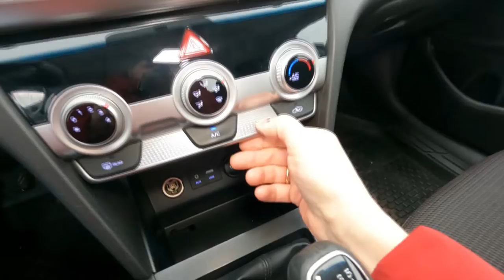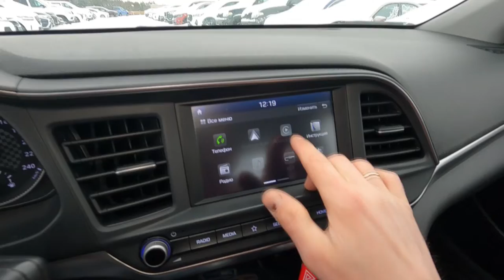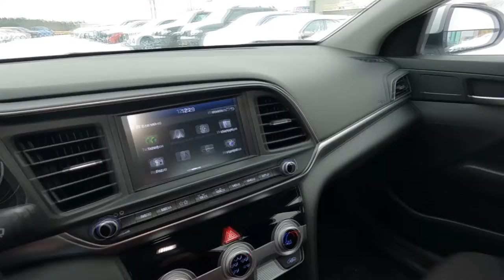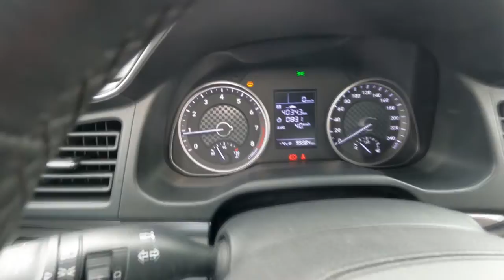Hyundai Elantra - отзывы владельцев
Отзывы владельцев: Hyundai Elantra, 6 поколение, 2015, рестайлинг 2018.
Все плюсы и минусы седана Хендай Элантра, достоинства и недостатки Хендай Элантра.

00:00 — Что такое Хендай Элантра?
00:52 — Очень низкий(((
01:50 — Экономия повсюду(((
02:49 — Багажник не удался(((
04:08 — Моторы требуют внимания!!!
05:31 — Слабая шумка(((
06:11 — Привлекательный дизайн)))
07:19 — Современный интерьер)))
08:00 — Сзади уютно и просторно)))
08:50 — Экономичный автомобиль)))
10:00 — Все плюсы и достоинства Хендай Элантра с пробегом
10:16 — Все минусы и недостатки бу Хендай Элантра
10:30 — Итоги!!!

Благодарим за помощь в съемках дилерский центр Major Expert Новая Рига. Автомобили в наличии: